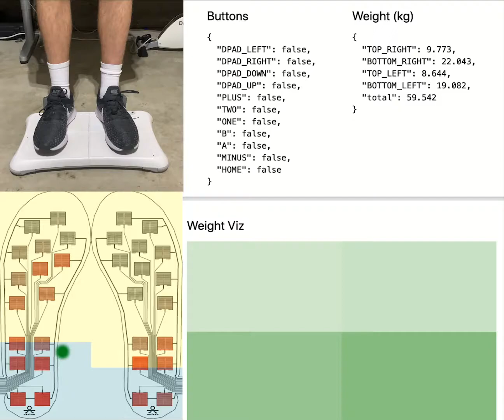Wii Balance Board WebHID